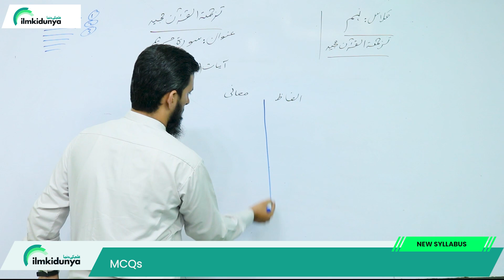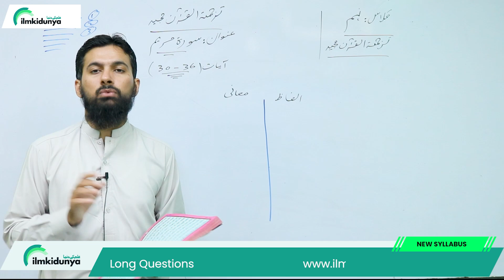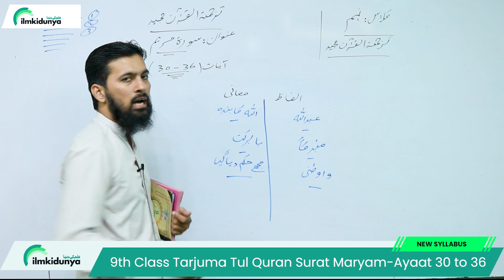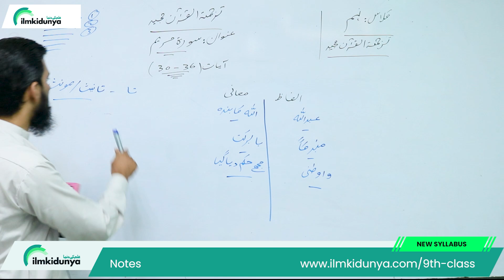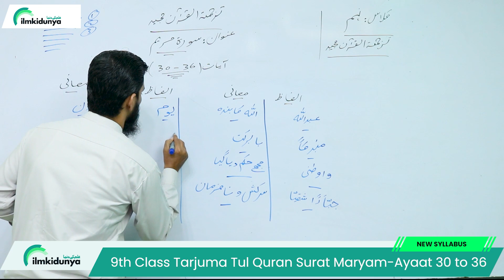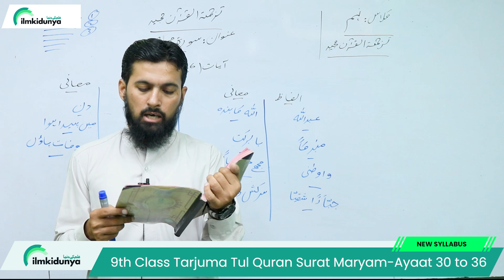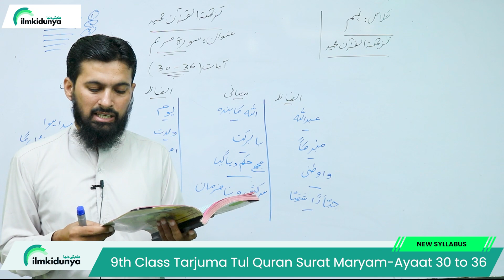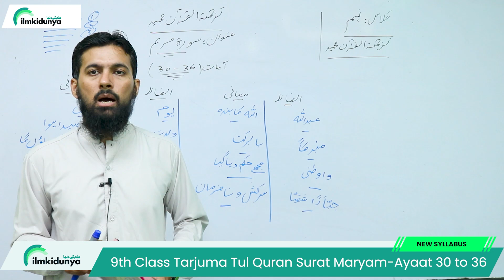9th Class Tarjama Tul Quran Chapter 1| Question Answer | Class 9 Tarjama Tul Quran Chapter 1 | PTTB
9th Class Tarjama Tul Quran Chapter 1| Question Answer | Class 9 Tarjama Tul Quran Chapter 1 | PTTB
In this online video lecture, teacher explains 9 Class Tarjuma Tul Quran Chapter 1 Surah Maryam. The Topic is Class 9 Tarjuma Tul Quran Chapter 1 - Surat Maryam Ayaat 30 to 36 - 9th Class Tarjuma Tul Quran Chapter 1
class 9 tarjuma tul quran surah maryam,
class 9 tarjuma tul quran surah maryam ayaat 30 to 36,
class 9 tarjuma tul quran surah maryam khulasa,
class 9 tarjuma tul quran surah maryam mcq,
tarjuma tul quran 9th class surah maryam ka khulasa,
9th class tarjuma tul quran surah maryam,
9th class tarjuma tul quran chapter 1 surah maryam,
9th class tarjuma tul quran surah maryam question answer,
9th Class Tarjama Tul Quran Chapter 1| Question Answer | Class 9 Tarjama Tul Quran Chapter 1 | PTTB